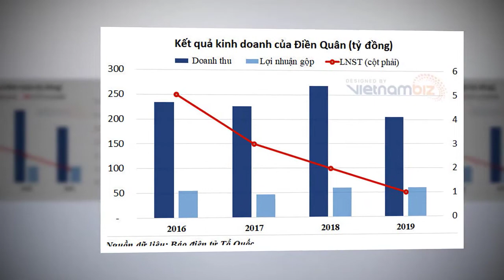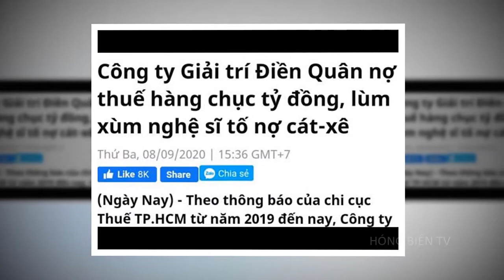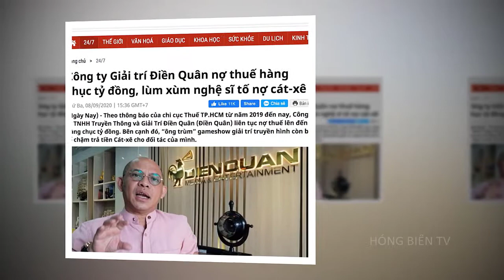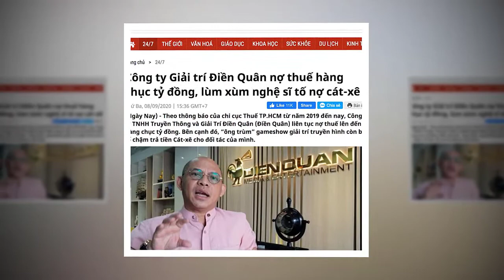💥TIN SỐC:LỘ THẾ LỰC KHỦNG CHỐNGLƯNG CHO ĐIỀNRUỘNG,Đ.NGHĨA-Q.THUẬN TỐ ÔNGTRÙM ĂNQUỴT TIỀN CÁTXÊ KHỦNG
HÓNG BIẾN TV#thuytien#tranthanh#đam vinh hung#hoailinh#anchantuthien#đưchien#hanni#nguyênsin#tintucmoi24h#thoisu24htv#bantinonline#binhluantv#vlogtrucngan#hongbien24h#